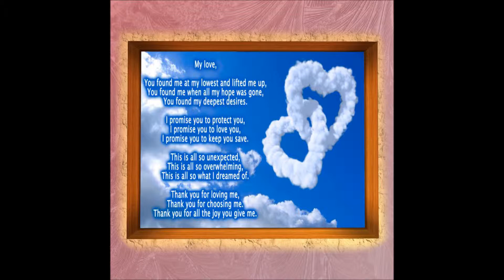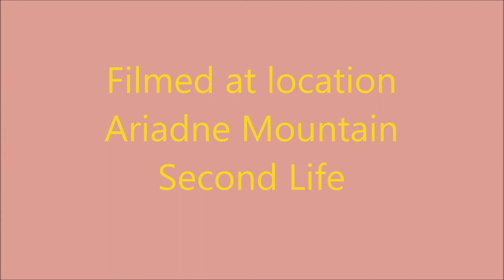Gorecki Lamb Love story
The pictures are mine.